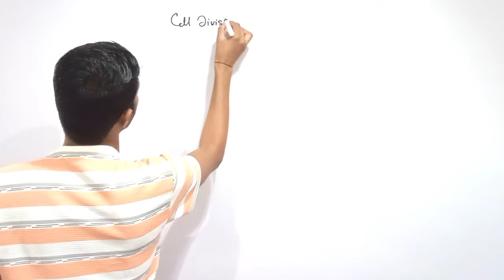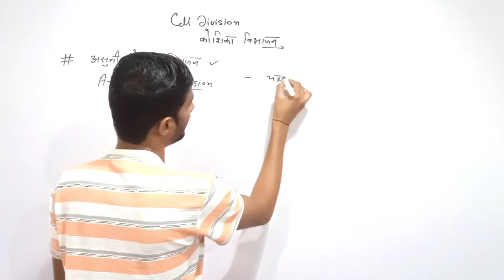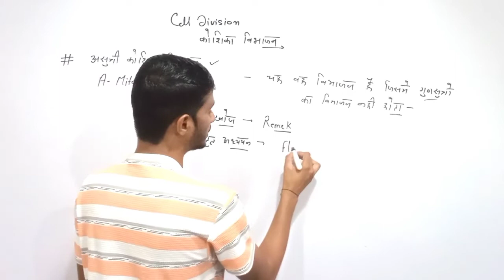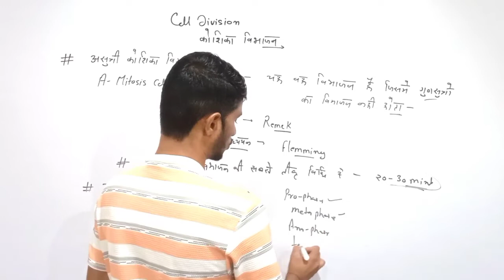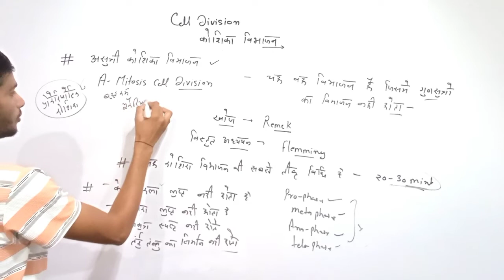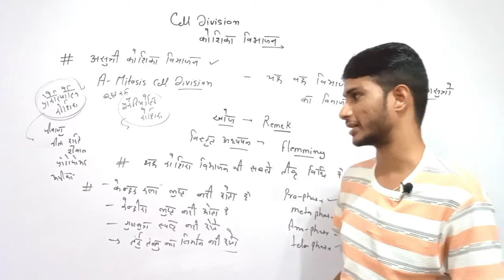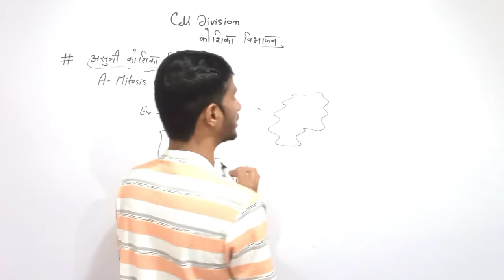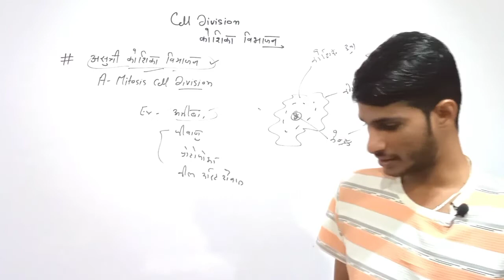जीव विज्ञान - कोशिका विभाजन | असूत्री विभाजन | A- Mitosis Cell Division | पार्ट -6 | By Ravi Sir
दोस्तों
       आज की इस वीडियो में हम बात करने वाले है कोशिका विभाजन के बारे में.
आज की इस विडिओ में
असूत्री विभाजन के बारे में जानेंगे...
और अधिक जानकारी के लिए विडियो देखें
यह कोशिका विभाजन का पार्ट 6 है

आप यह विडियो देखकर अपनी तैयारी को और बेहतर बना सकते हैं
यह विडियो सभी परीक्षाओं के लिए उपयोगी है

Friends
        In today's video we are going to talk about cell division.
 Learn about the sutri division...
 For more information watch the video
 This is part 6 of cell division

 You can improve your preparation by watching this video
 This video is useful for all exams

कोशिका विभाजन
कोशिका विभाजन क्या है
असुत्री विभाजन
असुत्री कोशिका विभाजन
अर्द्ध सूत्री विभाजन
असूत्री विभाजन
समसूत्री विभाजन
अर्धसुत्री कोशिका विभाजन
अर्धसूत्री विभाजन
कोशिका विभाजन एवं प्रकार
मेओसिस कोशिका विभाजन
मिटोसिस कोशिका विभाजन
कोशिका विभाजन इन हिंदी
समसुत्री विभाजन
कोशिका चक्र और कोशिका विभाजन
कोशिका विभाजन महत्वपूर्ण प्रश्न
कोशिका विभाजन क्या होता है
कोशिका चक्र
अर्धसूत्री विभाजन के प्रकार
कोशिका
असुत्री
अर्धसूत्रीविभाजन विभाजन